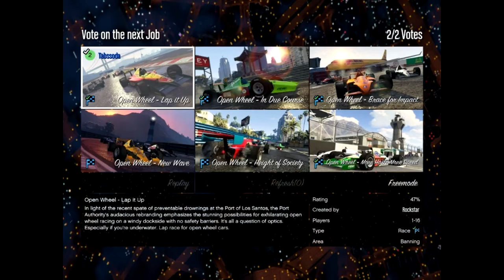Low Resolution Open Wheel Racing: Win On Sunday! Let's Play GTA5 Online w/the Graphics Turned Down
In this one I continued to try to get control over my crashing issues by turning the graphics down all the way.

This stopped the computer from crashing, but not me.

Just imagine I'm playing Atari Pole Position. ;)